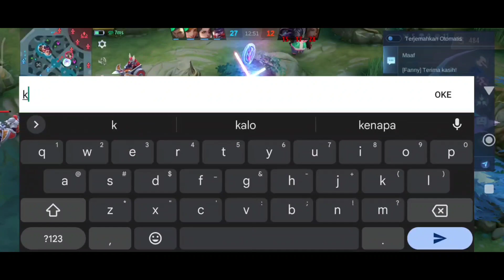LEBIH SIMPLE SI PAKE NIH HERO Damagenya gede lagi -Mobile Legends